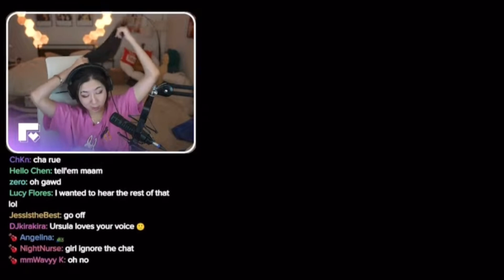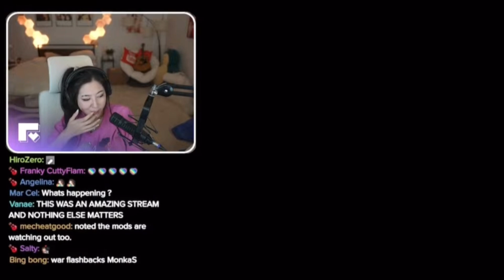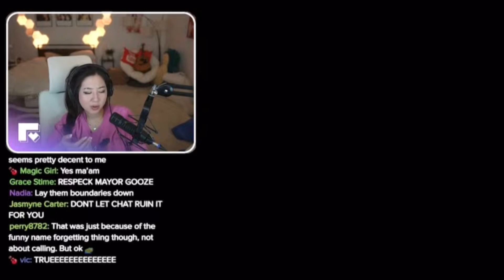Why Leslie Doesn't Want to Play GTA